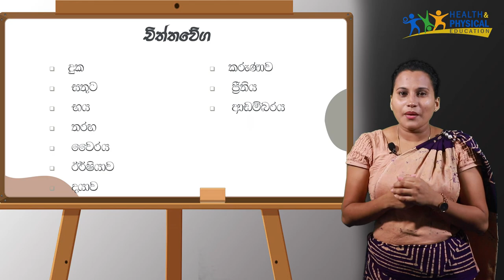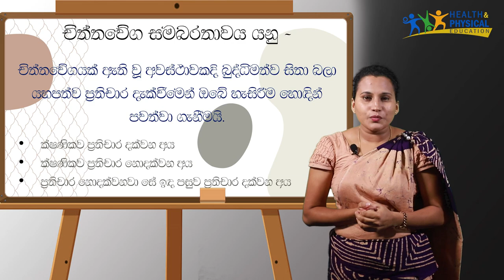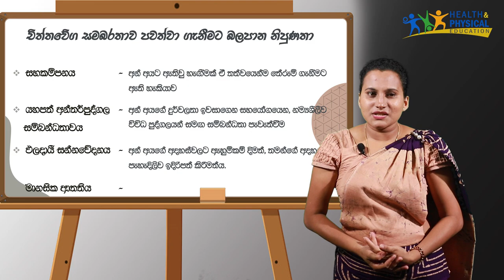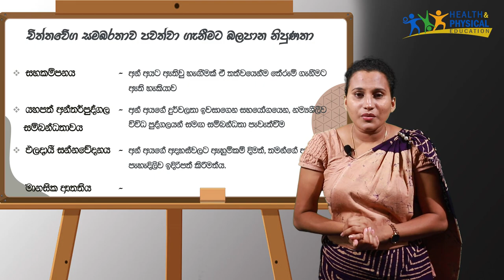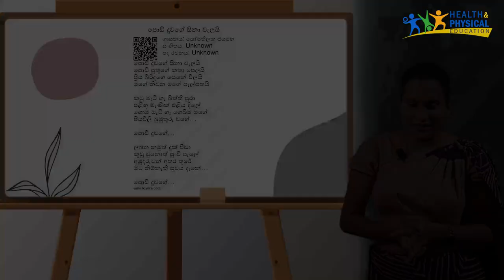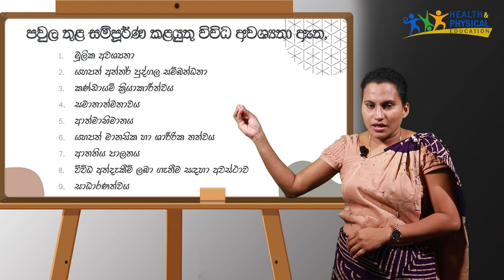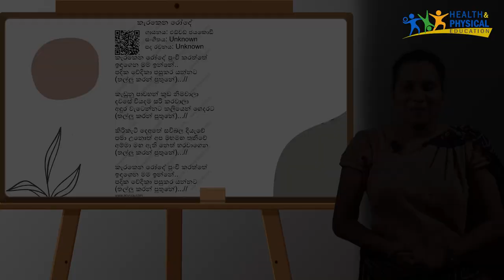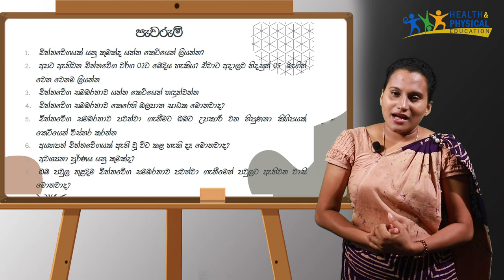Health grade 07 | Sinhala